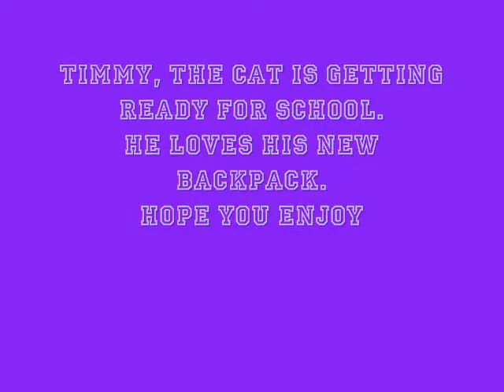Timmy, the cat getting ready for school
Timmy the cat is getting ready for school
he loves his new backpack